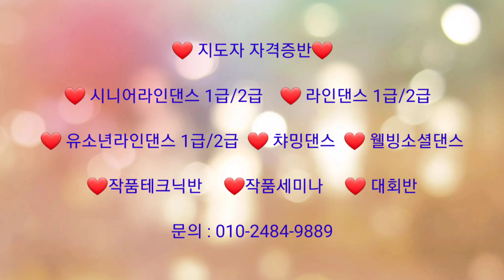Do or Die (임영웅) - Beginner Line Dance (Tutorial)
Choreographer : Monica Choi, Rosa Lee, Chloe Cha
Count : 48      Wall : 2
Level : Beginner
Sequence : AAAA/BB/AAA/BB/AA/BB

❤ 지도자자격증반
👉 시니어라인댄스 1급/2급
👉 라인댄스 1급/2급
👉 유소년라인댄스 1급/2급
👉 챠밍댄스
👉 핫라핏댄스
👉 웰빙소셜댄스
👉 컨트리웨스턴댄스
❤작품테크닉반
❤작품세미나반
❤ 대회반